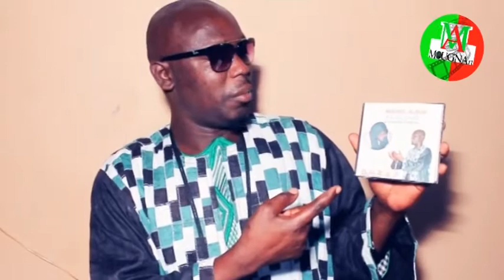L'annonce Du Nouvel Album Bathie Samb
Nouvel Album De Bathie Samb Déllo Ndioukal BAYE AZIZ FALL Sortie Officielle le 12 NOVEMBRE 2016 DISPONIBLE CHEZ MOUGN'Art